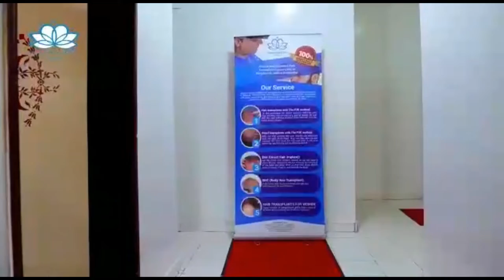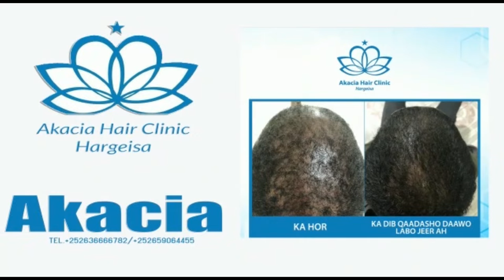Xayeysiiska Akacia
★ ★ ★  Ku Xidhnow:FANSOOR MEDIA PRO ★ ★ ★